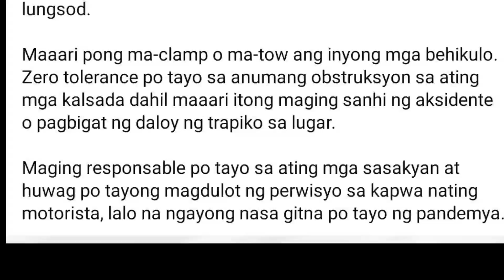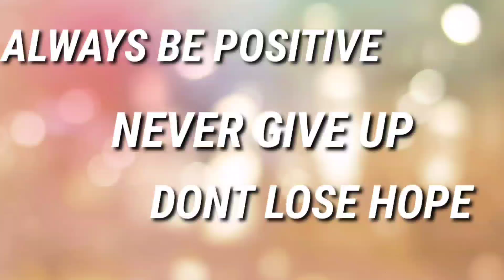GITNANG GITNA! SIMULA SA ARAW NA TO CLAMP LAHAT! CHAIRMAN NG MTPB UMAKSYON | MTPB CLAMPING OPERATION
-PEDESTRIAN LANE
-DOUBLE PARKING
-COMPLAINT AREA
-RIGHT SIDE PARKING ONE WAY STREET
-OBSTRUCTION
-TOP OF THE BRIDGE PARKING
-NATIONAL ROAD
-MABUHAY LANE
-SIDE WALK